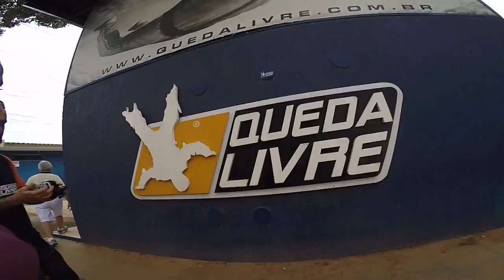Salto de Paraquedas do Alex A na Queda Livre Paraquedismo 13 03 2016